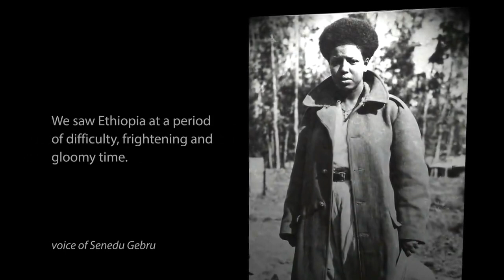የክብርት ዶ/ር ስንዱ ገብሩ ንግግርን ያድምጡ!!! የጦር አርበኛ፣ ፀሐፊ- ተውኔት፣ ደራሲ፣…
The First Ethiopian woman parliamentarian and the first woman to be a school director Honorable Doctor Senedu Gebru...